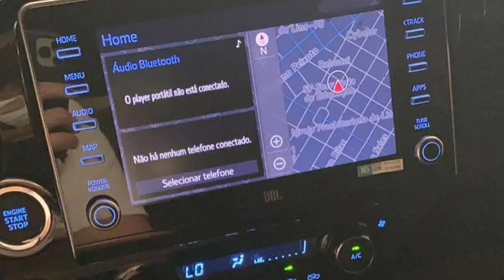هايلكس 2023 الدفعة الثانية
قناة أوتو سيتي (Auto City) التي تتناول مختلف المواضيع المتعلقة بصناعة السيارات، بما في ذلك:

- تقارير شاملة عن أحدث الطرازات والموديلات الجديدة من مختلف الشركات المصنعة للسيارات.
- مراجعات تقنية مفصلة للسيارات، بما في ذلك تفاصيل المحرك والأداء الديناميكي والتقنيات المستخدمة في السيارة.
- تجارب القيادة للسيارات الجديدة والموديلات الحديثة، بما في ذلك مقاطع فيديو للاختبارات على الطرق والمسارات المختلفة.
- مقارنات بين الطرز المختلفة من السيارات من نفس الفئة، مما يساعد على توضيح الاختلافات والتميز فيما بينها.
- تغطية للأحداث الرئيسية في صناعة السيارات، بما في ذلك المعارض والمؤتمرات وأخبار الشركات المصنعة وتطورات السوق.
- مواضيع متعلقة بالسلامة الطرقية، بما في ذلك نصائح وإرشادات للسائقين حول كيفية تجنب الحوادث والحفاظ على سلامتهم وسلامة الركاب.
- تغطية للسيارات الرياضية والفاخرة والكهربائية والهجينة، مما يساعد على إعطاء نظرة شاملة حول أحدث التطورات في هذه الفئات.

بالإضافة إلى ذلك، تتميز قناة أوتو سيتي (Auto City) بجودة عالية في التصوير والإنتاج، مما يجعل مشاهدة مقاطع الفيديو على القناة متعة حقيقية لعشاق السيارات.

قناة Auto Cars City هي قناة على موقع اليوتيوب تركز على تغطية جديد السيارات وأخبار صناعة السيارات بشكل عام. تقوم القناة بنشر مقاطع فيديو عن أحدث الطرازات والسيارات الرياضية والفاخرة والكهربائية والهجينة، بالإضافة إلى تقديم مراجعات شاملة للسيارات واختبارات القيادة وتقارير عن أحدث التقنيات المستخدمة في صناعة السيارات.

تتضمن القناة أيضاً تغطية للمعارض الدولية للسيارات والأحداث المختلفة المتعلقة بالسيارات، وتعرض أيضاً مقاطع فيديو لحوادث السيارات وكيفية تفاديها والحفاظ على سلامة السائقين والركاب.

بشكل عام، تعتبر قناة Auto Cars City مصدرًا مهمًا لمتابعي صناعة السيارات وعشاق السيارات حيث تقدم معلومات وتقارير مفصلة وحديثة عن كل ما يخص السيارات ويهم محبي هذه الصناعة.